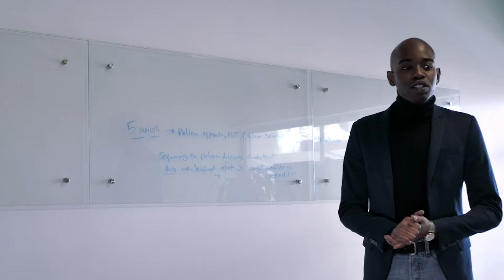EP 580 How I Moved from Kenya to the USA as an International Student - Dennis Karwigi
You can check your International Student Loan eligibility by using this